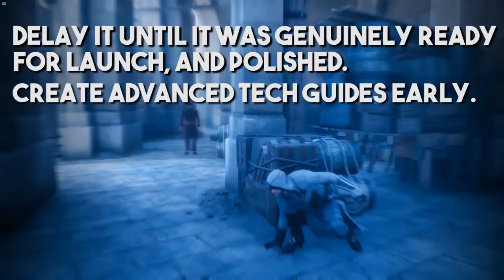[Leo Talks] AC Unity | A Shattered, Beautiful Game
On the beauty and tragedy of Assassin's Creed Unity, its pros and cons, and a few ways we can learn from it moving forward.

AC Unity is an interesting game because whenever you bring it up, inevitably there will be people who say how much they enjoy just wandering around the open world. And as someone who’s now done a fair bit of that for stress relief and for video purposes, I’ve done some thinking as to why.

Unity has more problems than any other game in the franchise, to this day. Ask a bunch of different people and you’ll get different answers as to whether the game is “fixed” or not. For some people, performance issues remain, for others, bugs are still very much alive, and for others still those things were never really their concern, but rather the problems inherent to the game that can never ever be repaired, and we just have to live with. As someone who struggled just to find a way to eventually appreciate this game for all the dim light I saw deep down in its broken shell, I can’t look away from those problems, but as the person who did learn to appreciate it, scars and all, I have to make note of its positives. You hear that? You feel it? That’s called character-development.

Unity is at its absolute best when it evokes a certain feeling. When a player can say and truly mean, “As an agent of the Assassin Brotherhood, my awareness of my surroundings borders on superhuman, and I have a Response to every possible Situation…” This feeling of player-ownership, of responsibility over your gameplay, of being accountable for your successes and failures, is why people love Unity the way they do.

Another video is coming up that talks about Advanced Movement in Assassin's Creed, how it ties into collectibles, and how it should, and finally, ways Ubisoft can teach advanced gameplay in future titles that make them more interesting for newcomers and veterans alike. See you then.

~ a rogue